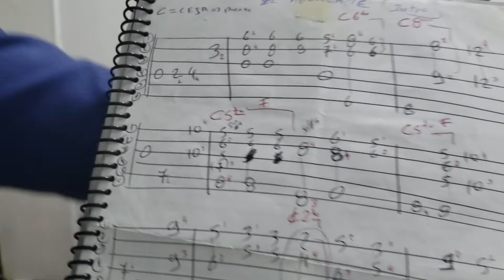como tocar pasillo el AGUACATE con tablatura